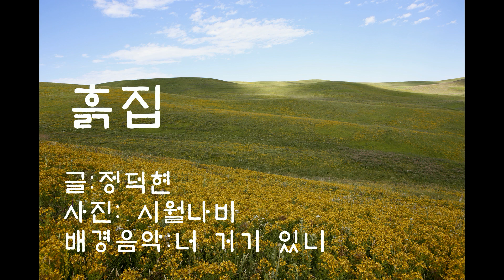흙집(낭독)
서창원의 기타연주곡 '너 거기 있니'를 배경음악으로 낭독한 글 '흙집'은
두사람의 삶의 마무리를 위한 '집'에 대한 이야기이다.